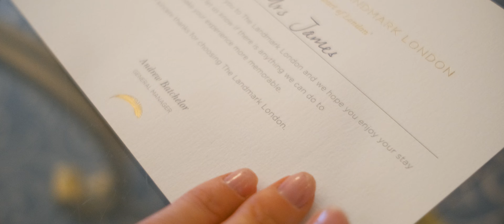Landmark - Romance in London's Oasis of Luxury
Experience quintessential London charm in the sumptuous surroundings of this magnificent Grande Dame hotel. Discover a breath-taking oasis of luxury, sophistication and serenity. A truly enchanting hotel in the heart of the world’s finest city.